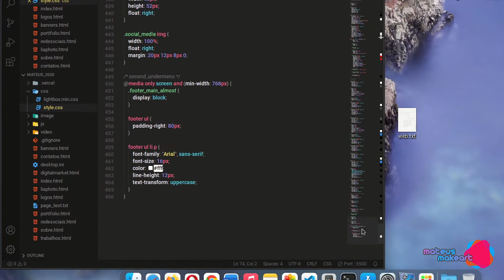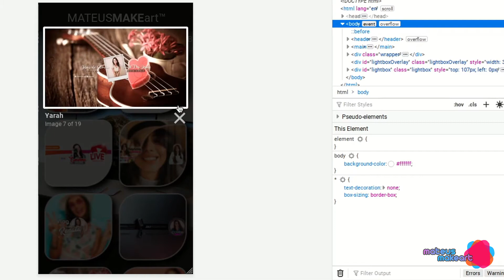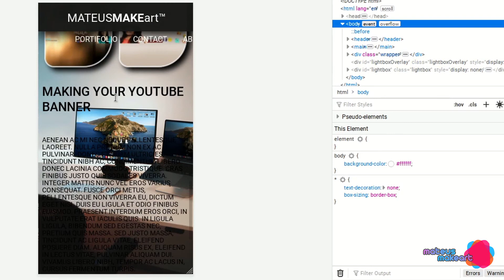MAKEart™ Website* - Mateus Emiteési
MAKEart™ 2021